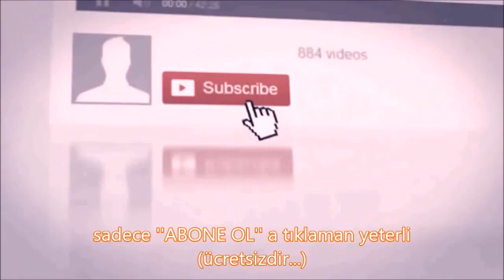Dejewoo & Driftcolhic (Original Mix) [New Music] Best Drift Videos 2016 !! [HD Clip]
Follow

*** IF YOU WANT LISTEN ANOTHER PERFECT MUSICS ???

***MÜZİĞİ GERÇEKTEN SEVİYORSANIZ KENDİNİZDEN GEÇMEK İSTİYORSANIZ EĞER,ÖZELLİKLE CANLI YAYINLARI TAKİP EDİN DERİM...